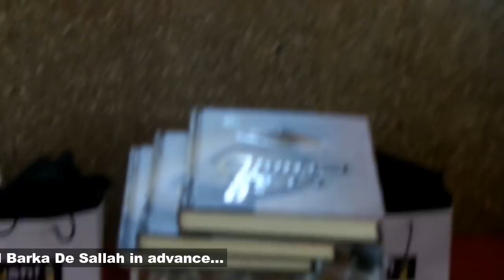RUSH ENERGY DRINK QURAN COMPETION